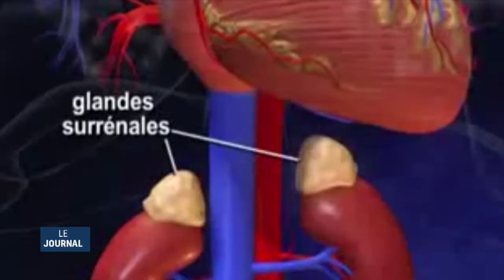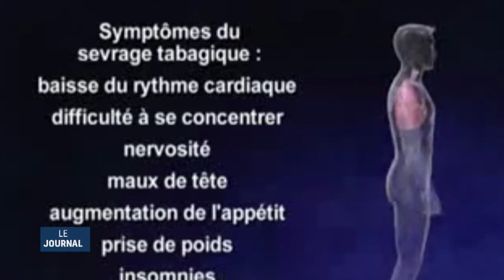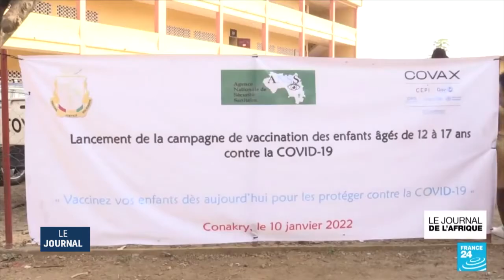Le 19 45 du 16 Janvier 2022 avec Ulvaeus BALOGOUN